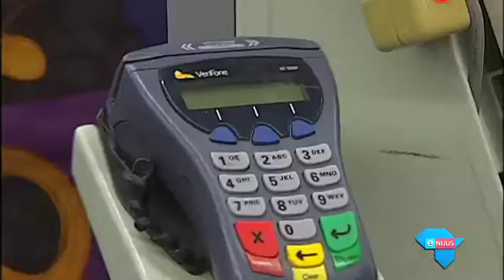"Sterker rand help verbruikers"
Johannesburg, 18 Januarie 2017 - Verbruikersprysinflasie het in Desember tot 6,8% gestyg. Dis veral voedselinflasie wat die inflasiekoers opjaag. Tog het die sterker rand gesorg dat verbruikers minder erg deur inflasie getref word.